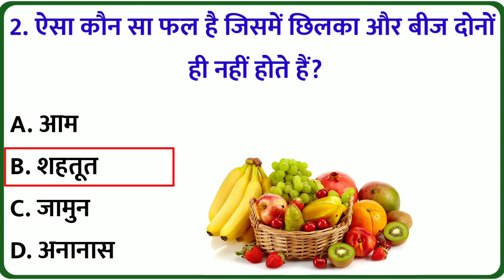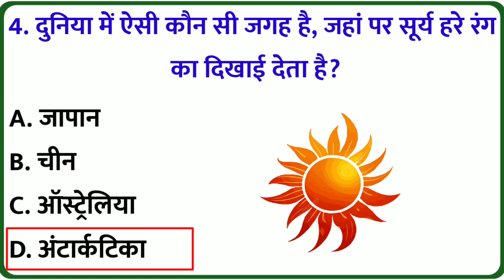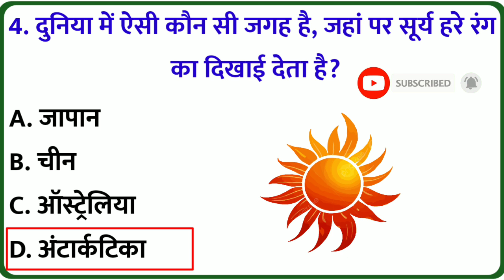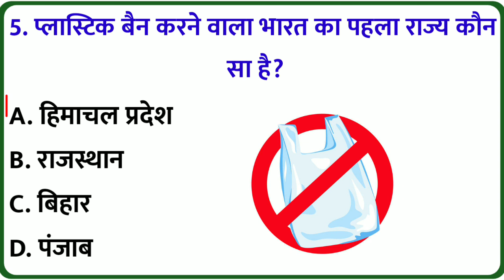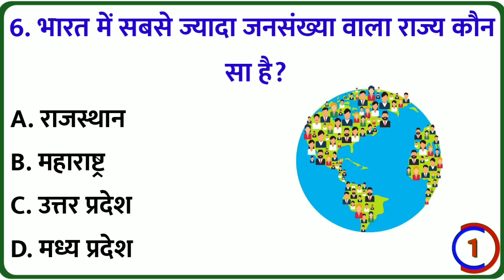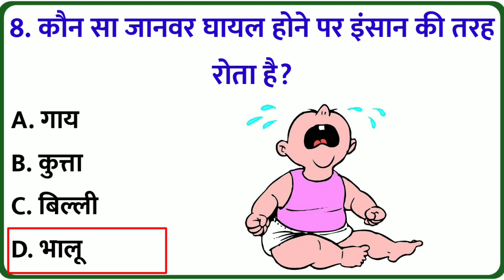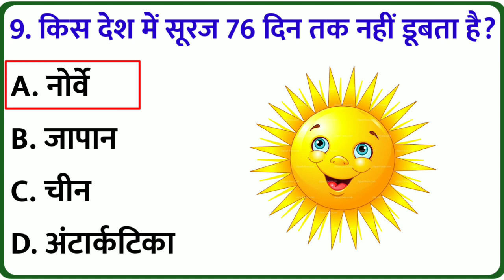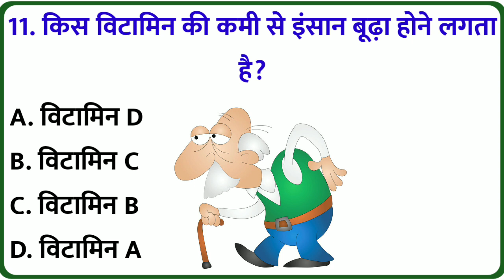GK Question || GK In Hindi || GK Question and Answer || GK Quiz || GK LIVE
Your Queries 👇👇
1. GK
2. General Knowledge
3. Important GK Questions and answer for 4. Competitive Exams
5. Quiz Test
6. br gk study
7. Important gk
8. Quiz test
9. competitive quiz
10. competitive general knowledge
11. GK in Hindi
12. general knowledge quiz
13. quiz questions
14. general knowledge questions
15. gk quiz
16. general knowledge questions with answers
17. gk question in hindi
18. GK Question Answer
19. India GK
20. hindi gk
21. samanya gyan
22. gk questions
23. india gk in hindi
24. 2022 gk questions and answers
25. lucent gk
26. lucent gk
27. lucent gk in hindi video
28. lucent GK in hindi
29. lucent geography in hindi
30. lucent geography
31. geography gk question
32. geography gk in hindi
33. lucent 1000 question
34. lucent 1000 prashn
35. lucent gk ka nichod
36. lucent gk important question
37. lucent gk important question in hindi
38. lucent gk important topics
39. lucent ka nichod science
40. lucent for ssc cgl
41. lucent for ssc
42. lucent for railway
43. geography gk
44. lucent mcq
45. lucent mcq in hindi
46. lucent book gk
47. gk
48. gk questions and answers
49. gk question
50. general knowledge
51. br gk study
52. gk questions
53. g k
54. general knowledge question
55. g k questions and answers
56. gk ke question
57. question
58. general knowledge questions and answers
59. samanya gyan
60. g.k questions in hindi
61. gk question answer
62. sarkarinaukarigk​​​​​​​​​​​
63. gk ke sawal
64. knowledge
65. question answer
66. general knowledge questions
67. gk knowledge
68. जनरल नॉलेज
69. जीके
70. gk quiz
71. g.k
72. gk ka question
73. ips question and answer
74. gk
75. gk question
76. gk afroz
77. gk questions
78. gktoday
79.gk tricks
80. gk study adda
81. gk video
82. gk live
83. gk by kumar Gaurav sir
84. gk by khan sir
85. gk today current affairs
86. question
87. सामान्य ज्ञान
88. general knowledge ke question
89. gk knowledge
90. gk dijiye
91. general class
92. general knowledge ki video in hindi
93. general knowledge gk
94. general knowledge questions and answers
95. General knowledge video
96. General knowledge 2023
97. general knowledge for kids
98. general knowledge quiz
99. general knowledge ke question
100. BRGKSTUDY​​​​​
101. GK
102. gk question
103. gk questions and answers
104. general knowledge
105. g k
106. g k questions and answers
107. general knowledge questions and answers
108. gk question answer
109. g.k
110. question answer
111. question
112. जीके
113. gk
114. g.k questions in hindi
115. general knowledge questions
116. knowledge
117. general knowledge question
118. g. k
119. quiz
120. g k question
121. BR GK STUDY
122. Br Gk Study
123. BRGKSTUDY
124. gk gs
125. gk ke sawal
126. gk ka question
127. जीके क्वेश्चन
128. gk 2020
129. gk 2021
130. gk 2022
131. gk 2023
132. बीआर जीके स्टडी
133. g.k. question with answer
134. answer
135. lucent gk
136. GK 2021
137. GK 2022
138. GK 2023
139. g,k
140. जीके के सवाल
141. gk general knowledge
142. जनरल नॉलेज
143. gk knowledge
144. gk questions and answers 2022
145. gk questions and answers 2023
146. gk questions and answers in hindi
147. GK Police
148. GK IAS
149. GK IPS
150. g. k. question in hindi
151. janral nolej in hindi
152. BR GK STUDY 2021
153. BR GK STUDY 2022
154. BR GK STUDY 2023
155. tense
156. current affairs
157. g.k questions
158. gk today current affairs
159. जी के
160. GK
161. GK BR
162. Gk
163. gK
164. G K
165. Gk quiz
166. GK BR
167. gk​​​​​​​​​​​
168. G_K​​​​​​​​​​​
169. g_k​​​​​​​​​​​
170. G​​​​​​​​​​​.K
171. GK ki Video
172. Good sawal
173. सवाल आपके जवाब हमारे
174. GK ka सवाल
175. जीके.
176. GK.
177. BR
178. BR GK STUDY Lucent
179. GK Hindi Question
180. सवाल
181. question and answers
182. new gk question
183. new gk questions
184. hindi question
185. gk question gk question
186. answer
187. gk dijiye
188. general knowledge question answer
189. जीके जीके
190. g k 2022
191. g k 2023
192. gk gk gk
193. GK GK GK
194. जीके का क्वेश्चन
195. samanya gyan
196. GK number 1
197. GK Question
198. gk question
199. gK question
200. Gk GK gK जीके gk